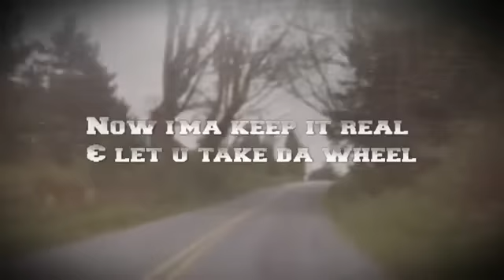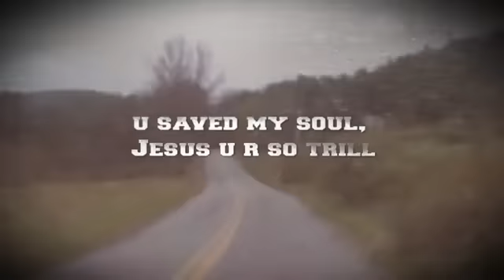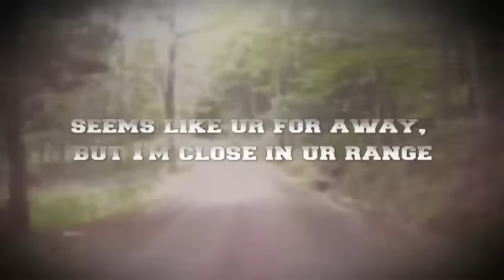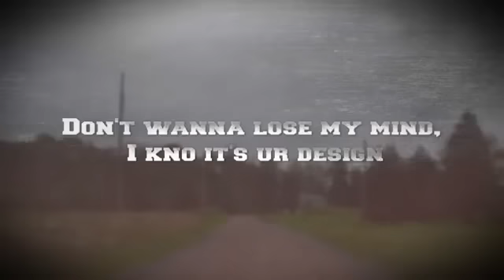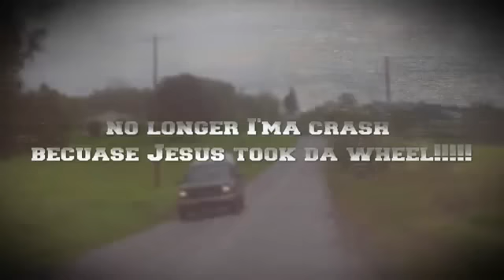Deuce Tre & Face1 - Jesus Take Da Wheel ft. Levy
Feat. Levy
From the album 'Ministry-Minded'
Video produced by Craig Snedeker